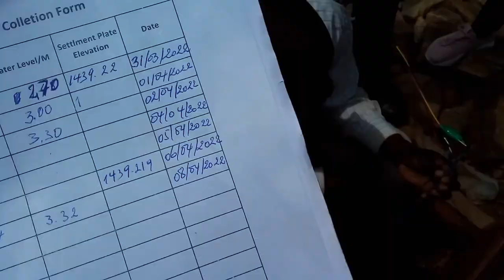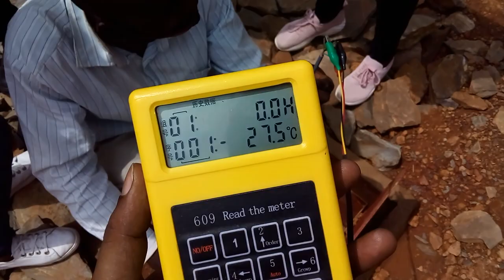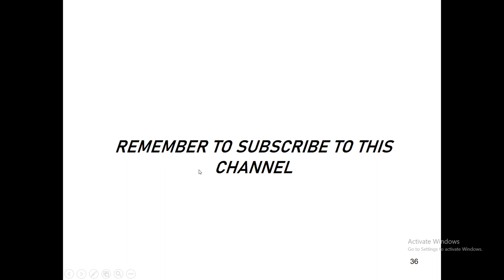🔴EMBANKMENT INSTRUMENTATION || STANDPIPE PIEZOMETER&ELETRICAL FOUNDATION PIEZOMETER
Surface settlement monuments (at the crest of the dyke) for settlement monitoring. Standpipe piezometer (also known as a Casagrande Piezometer) is used to measure pore pressure (piezometric level) and/or to monitor the ground water table (level) in embankment dyke/dam. On the other hand, eletrical foundation piezometer (of the vibrating wire type) is to measure the excess pore water pressure (above the hydrostatic) at the location of the instrument below the base of the embankment, caused by the undrained loading of the foundation soils (peat and colluvium) by the weight of the embankment.